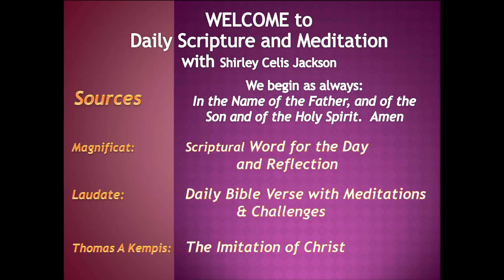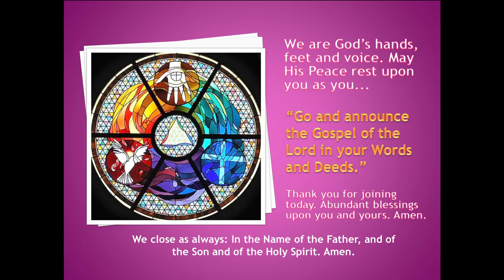Meditation 2021-03-18 God's Word Testifies to The Truth